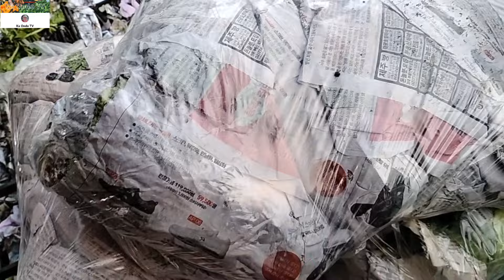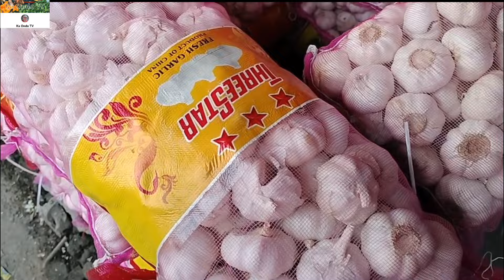July 19,2023-Latest price ng mga gulay sa Tanauan Batangas